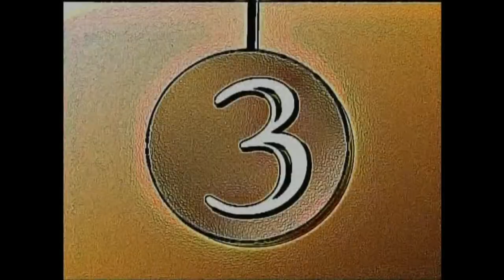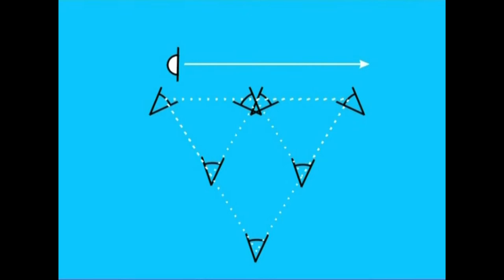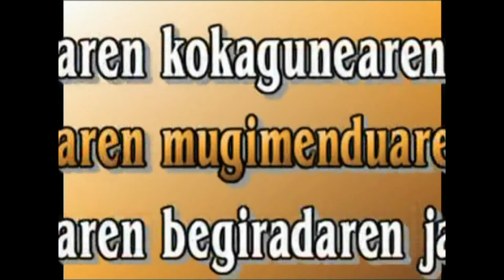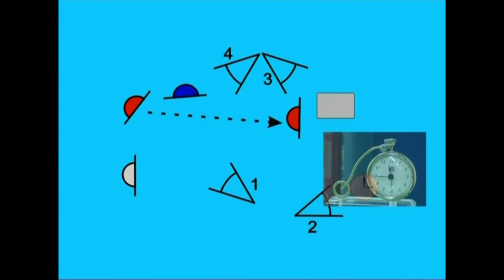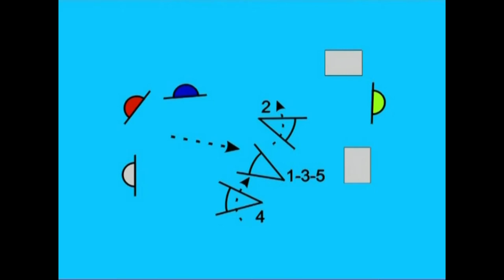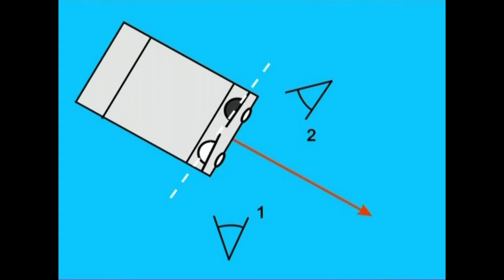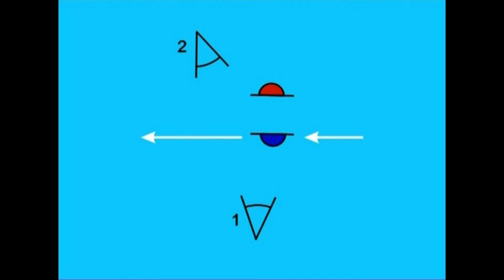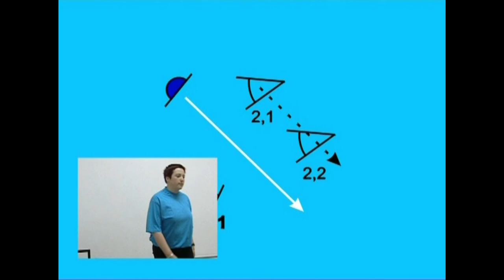IEM(7)-Mugimendua koadroaren barruan.7.1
Irakasmaila: DBH
Jakintzagaia: Plastika eta Ikus Hezkuntza
Azpigaia: Ikus-Entzunezkoen Mintzaira
Atala: Mugimendua koadroaren barruan: mugimendua nola filmatu, jarraipena, joan -etorriak nola filmatu...